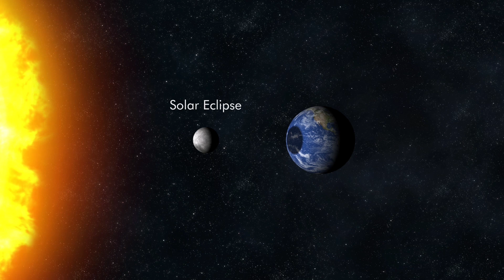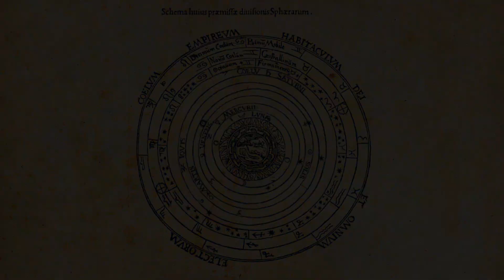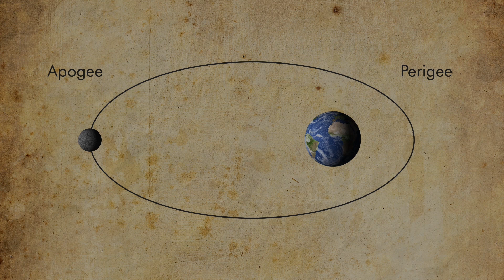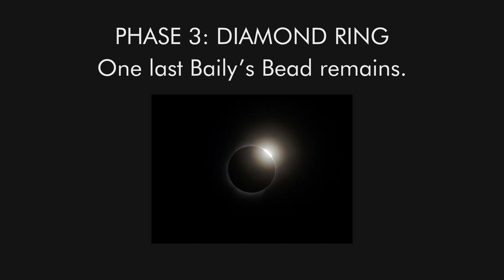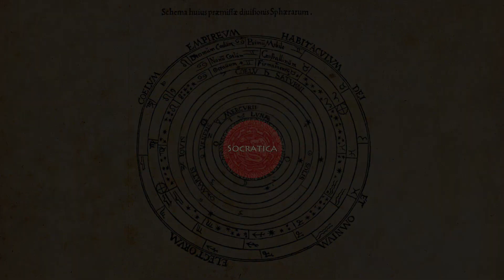What are Eclipses? || Solar Eclipse || Lunar Eclipse || Astronomy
We also ask you join our STELLAR email list so we can notify you when new videos go live:
(Don’t rely on the YT algorithm to show you what you’re really interested in!)

★★★VERY IMPORTANT SAFETY NOTE★★★
You cannot watch a Solar Eclipse without protective ECLIPSE GLASSES.
Many fake eclipse glasses have been sold on Amazon.com
Please read these articles and be safe!
The key is to make sure they are ISO and CE certified. You should not be able to see ANYTHING other than the Sun.

We dedicate this video to our wonderful friend and VIP Patron, Tracy Karin Prell. Tracy works tirelessly to promote astronomy awareness. We’ll be thinking of you, Tracy, when totality arrives on August 21, 2017 for the Total Solar Eclipse in the United States!

✵✵✵✵✵What is an Eclipse?
Solar Eclipse vs Lunar Eclipse (Astronomy)

What is an Eclipse? You may be a little confused about the difference between a Solar Eclipse and a Lunar Eclipse. You know an Eclipse has something to do with the Earth getting in the way of the Moon -- or, is it the Moon getting in the way of the Sun? Which is for a Solar Eclipse, and which is for a Lunar Eclipse? In this video, we’ll take a closer look.

Sometimes, the Sun, the Earth, and the Moon all line up along a straight line. When the Earth is in the middle, the shadow of the Earth can fall on the Moon, which is a Lunar Eclipse. OR, in the other arrangement, with the Moon in the middle, the shadow of the Moon can fall on the Earth, which is a Solar Eclipse. Notice that these Eclipses only happen during a New Moon (in the case of a Solar Eclipse) or a Full Moon (in the case of a Lunar Eclipse). But why don’t these happen every single month?

You know that the Moon orbits the Earth, and the Earth orbits the Sun. But these orbits don’t take place in the same PLANE.  There’s a difference of about 5 degrees between the plane of the Earth’s orbit and the plane of the Moon’s orbit. The two orbital planes intersect along what we call the “Line of Nodes.” This line passes through the Earth. It’s only when the Sun, Earth, and Moon all line up juuust right along the line of nodes, that you get an eclipse. Learn to distinguish the phases of the Total Solar Eclipse, including Baily's Beads, The Diamond Ring phase, and Totality when you can see the Sun's Corona.

✵✵✵✵✵ CHAPTERS
You can jump to chapters in the video here:
0:00 Introduction to Eclipses
1:00 Solar vs Lunar Eclipse
1:58 Line of Nodes
2:10 Ecliptic Plane
2:30 Celestial Sphere idea
3:00 Lunar Eclipse details
3:30 Solar Eclipse details
4:50 Annular Eclipse
5:15 Eclipse Glasses
5:45 Phases of the Solar Eclipse

We hope you will share our videos on social media—that really helps us grow. Be sure to tag Socratica so we can come say hi!

We highly recommend the Astronomy textbook “Universe” by Roger Freedman et al:
✷ 9th Edition
✷ 10th Edition
✷ 11th Edition

Carl Sagan's COSMOS
✷ Video series

Moon Globe with explorations

Celestron 6-inch computerized telescope

Our STUDY TIPS BOOK is now available!
How To Be a Great Student
Or read for free when you sign up for Kindle Unlimited:

✵✵✵✵✵ MORE WAYS TO SUPPORT SOCRATICA

GIFT CRYPTO with Bitcoin:
  ✷ Our address is bc1qda47tgfyk67lxa7yqn8y5m02hjcglghsd5c58n

✵✵✵✵✵ CREDITS